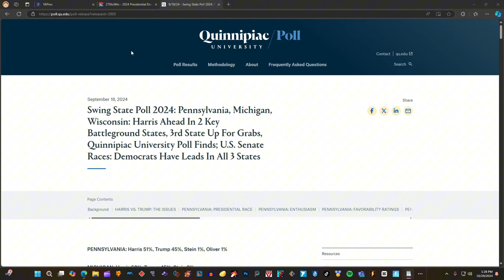BREAKING NEWS New Presidential ELECTION MAP 2024 Donald Trump vs Kamala Harris